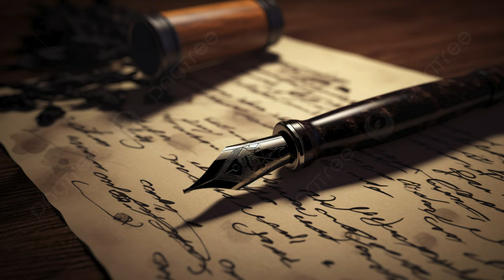Faith on Fire the wolf in sheeps clothing @faithonfireministries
From a reformed perspective, this statement is rich with theological significance. Here’s a breakdown of each element and its implications:

The Way
Exclusive Path: Jesus is the exclusive path to salvation. There is no other way to the Father except through Him. This underscores the belief in the necessity of faith in Christ for salvation.
Mediator: Jesus is the mediator between God and humanity (1 Timothy 2:5). He bridges the gap caused by sin, reconciling believers to God through His atoning sacrifice.
The Truth
Revelation of God: Jesus embodies the truth of God. He is the full and final revelation of God's nature and will (John 1:14, 18). In Him, the truths of God’s promises, character, and salvation are fully manifested.
Against Relativism: This affirms that truth is not relative but absolute, found in the person and teachings of Jesus Christ. It rejects the idea that there are multiple truths or paths to God.
The Life
Source of Eternal Life: Jesus is the source of both physical and spiritual life. Eternal life is found in Him alone (John 3:16, John 10:10). Through His resurrection, believers are assured of their own resurrection and eternal life.
Union with Christ: In reformed theology, the concept of union with Christ is central. Believers are united with Christ in His death and resurrection, participating in His life (Galatians 2:20, Romans 6:4-5).
Particular Redemption: This reinforces the doctrine of particular redemption. Salvation is not a general offer but is applied specifically to those who are elect. Only those who are in Christ, chosen by God, will come to the Father.
Sovereignty of God in Salvation: This emphasizes God's sovereign choice in salvation. It's not based on human effort or decision but on God's electing grace (Ephesians 2:8-9).
Summary
Jesus’ statement in John 14:6 encapsulates key reformed doctrines about the exclusivity and sufficiency of Christ in salvation. It highlights:

The necessity of faith in Jesus as the only way to God.
The absolute truth found in Christ alone.
The gift of eternal life granted through union with Christ.
The particular nature of redemption and God's sovereignty in electing His people.
This understanding reinforces the central reformed belief in salvation by grace alone, through faith alone, in Christ alone.